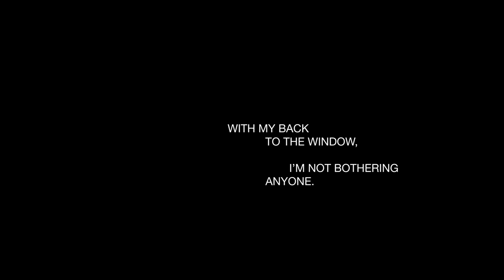Five College Film Festival | WITH MY BACK TO THE WINDOW | 2024